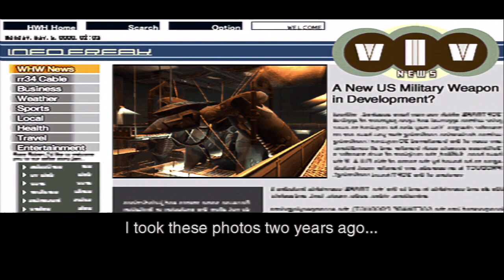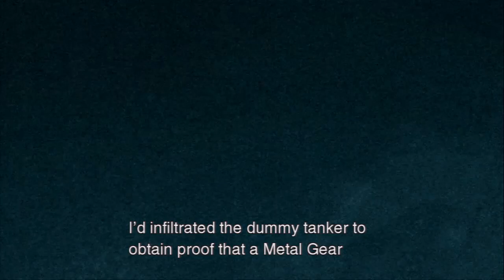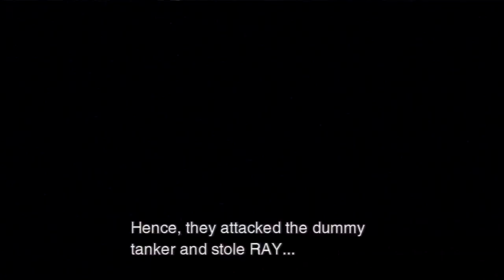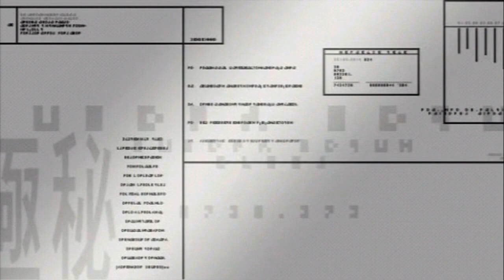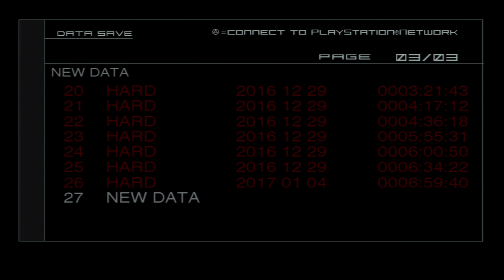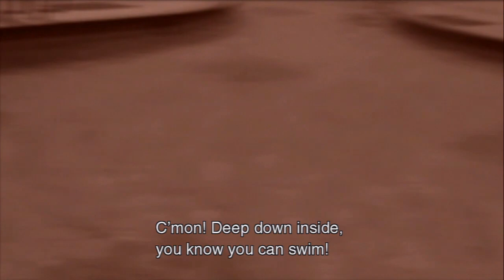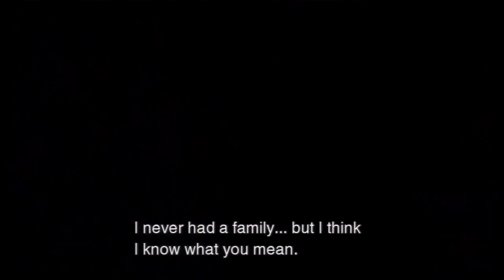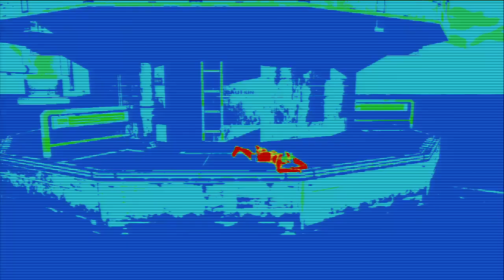Let's Play - Metal Gear Solid 2 : Sons of Liberty : Part 7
Otacon's little sister can't be this perverted